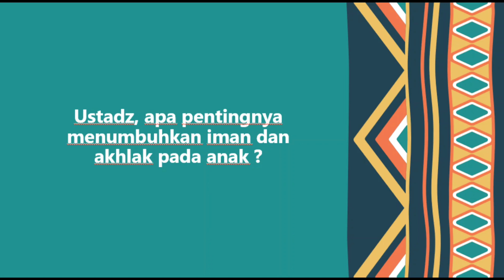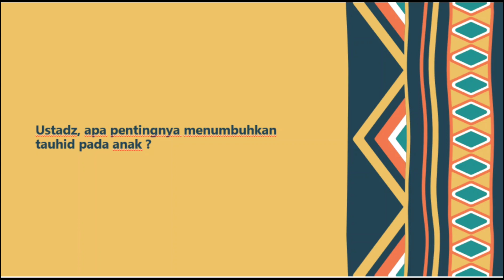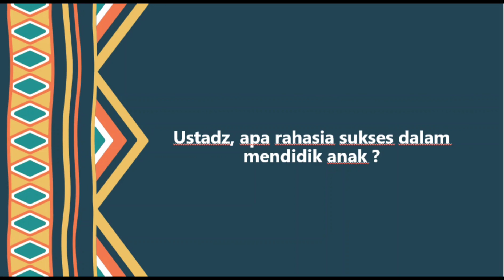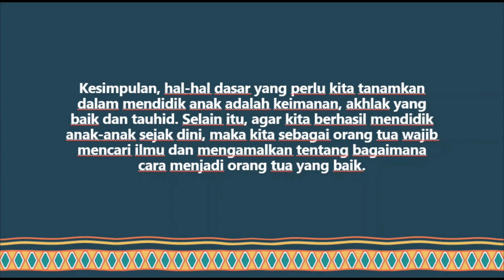3 Hal Utama Dalam Mendidik Anak Menurut Ustadz Bendri Jaisyurrahman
Tanya jawab dengan Ustadz Bendri mengenai 3 hal utama yang perlu ditanamkan kepada anak-anak sebagai dasar pendidikan secara islami
Yuk simak video parenting ini
Intip juga video parenting lainnya di channel ini